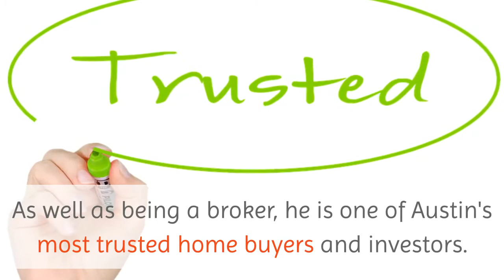Sell My House Fast in Berry Creek | Georgetown TX | 78628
Do you need to sell your house fast in Berry Creek located in Georgetown TX?

Have you tried listing your Berry Creek home with other agents? Only to be disappointed with their lack of effort and results?

Many homeowners throughout the Austin Tx area have had the same experiences when listing with a typical real estate agent.  After having no success in selling and discouraged by the ineffective methods, some of these homeowners then turn to Jack Rady for help.

Jack is Broker/Owner of one the longest running family-owned real estate companies in the Austin area.  As well as being a broker, he is one of Austin's most trusted home buyers and investors.

His team of marketing analysts uses targeted marketing via Facebook Ads,  email and text campaigns of targeted buyers, video marketing, Press Releases (if applicable), custom built website landing pages and more.  Jack's team targets buyers not only in the Austin area but buyers relocating from top major cities around the country.

If you have a home you need to sell in Berry Creek...Call Jack Rady today at and experience the new way of selling real estate in today's market.

13276 Research Blvd Ste 105
Austin, TX USA